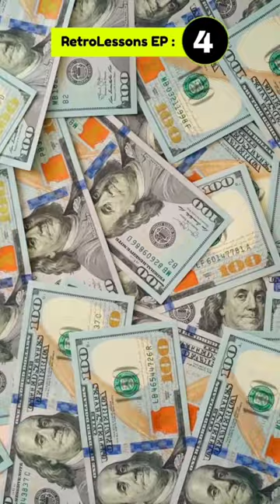🎯Key To Success 🎯 - Subhashita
🎯Key To Success for anybody - Subhashita 🎯
This subhashita explains the relationship between comfort zone and success.